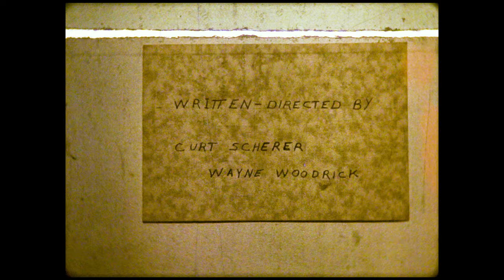Kids Movie The Dishonest Men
Kids Movie  1976  The Dishonest Men